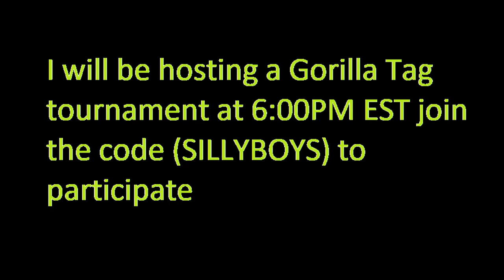I'm hosting a Gorilla Tag tournament!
I will be hosting a Gorilla Tag tournament join (SILLYBOYS) to participate. It will be at 6:00PM EST.